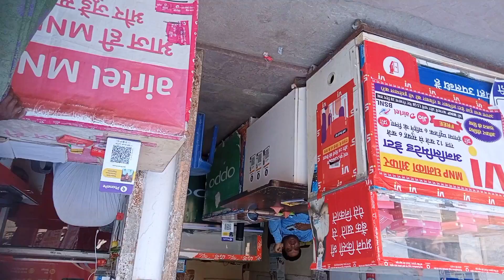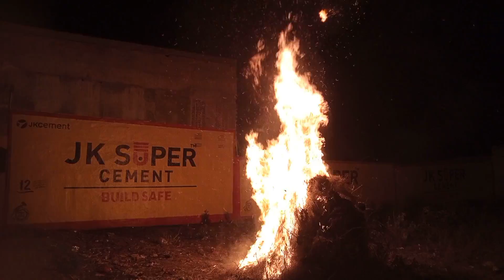Happy Holi Everyday 2023 | अब की होली सुदामा के साथ | होली के रंग सुदामा के संग | Holi Masti Vlog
Happy Holi Everyday| अब की होली सुदामा के साथ | होली के रंग सुदामा के संग | Holi Masti Vlog

Our channel is about Vlog. We cover lots of cool stuff such as Daily Routine Vlog, Funny And Family Vlog and Family Reaction Vlog

𝐁𝐨𝐲𝐚 𝐌𝟏 𝐦𝐢𝐤𝐞 𝐏𝐫𝐢𝐜𝐞 -𝟕𝟗𝟗 ₹
𝐓𝐫𝐢𝐩𝐨𝐝 𝐏𝐫𝐢𝐜𝐞 -𝟒𝟐𝟗 ₹
𝐕𝐢𝐯𝐨 𝐘𝟐𝟐 𝐌𝐨𝐛𝐢𝐥𝐞 𝐏𝐫𝐢𝐜𝐞 -𝟏𝟔𝟒𝟗𝟗 ₹
𝐌𝐨𝐛𝐢𝐥𝐞 𝐂𝐡𝐚𝐫𝐠𝐞𝐫 𝐏𝐫𝐢𝐜𝐞 - 𝟔𝟗𝟗₹